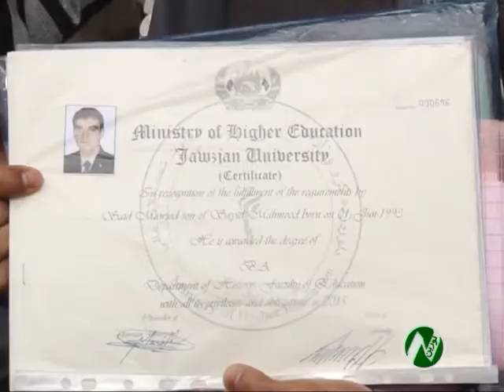برخی شهروندان کشور از افزایش بیش از حد بیکاری سخت انتقاد کرده از دولت میخواهند